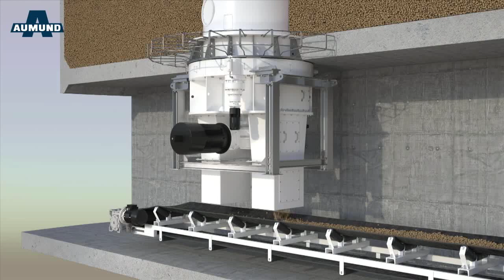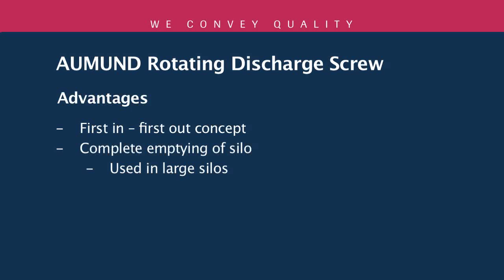AUMUND Rotating Discharge Screw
- First in, first out concept
- Complete emptying of silos
- Used in large silos
- Wide varierity of different bulk materials
- Material temperatures up to 200°C
- Can be designed in ATEX 21 or 22
- Adjustable discharge capacity also in two separate lines